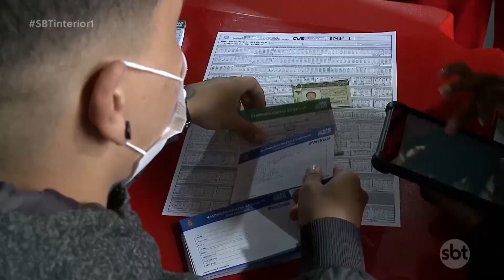6ª edição do Vacina Fest de Prudente foca na imunização contra covid-19, gripe e sarampo